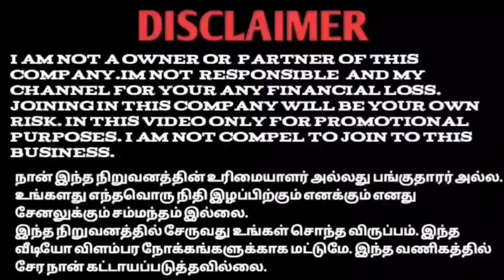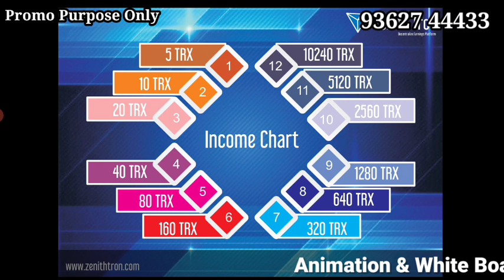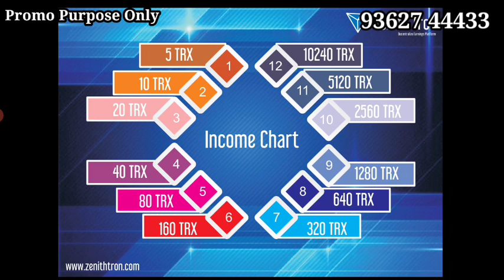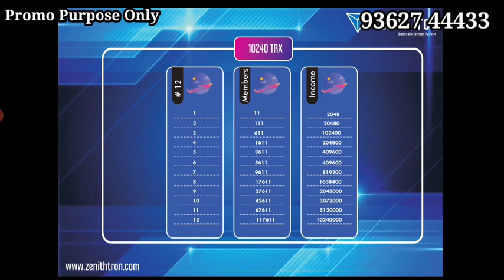Zenith Tron single leg plan Tamil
USERID: 888889

USERID 233413

YouTube promotion
PDF work